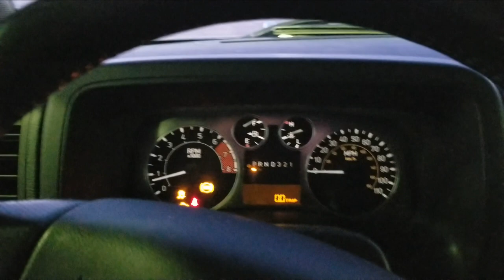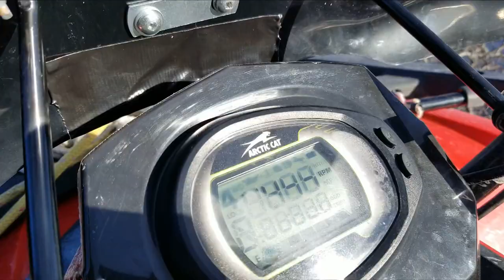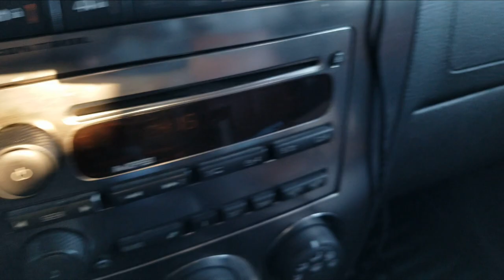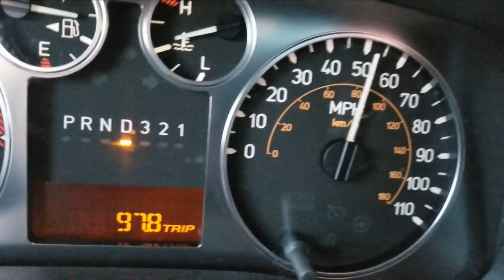Fukushima Nuclear Meltdowns Research Expedition Feb 10th 2022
This is what a average day looks like for a Fukushima researcher looking for birds or anything that breaths gasp wheeze or even moves after Japans Nuclear reactor meltdowns contaminated our only planet   .

All footage was filmed edited and produced today Feb 10th 2022 by me , nobody ever said it was easy or cheap to do  .  Anywho I have to get up in a few hours and try and do it all over again .

What Is The Fukushima Daiichi Nuclear Power Plant Meltdowns

Hi every one I am Dana Durnford and I am here to go to war for you and your amazing species on your planet  . The Secret Society & Death Cult known as the Nuclear industry is exterminating you and your loved ones and every species on earth , its time to gut up get educated and fight back  .